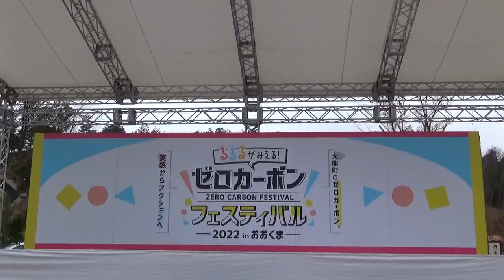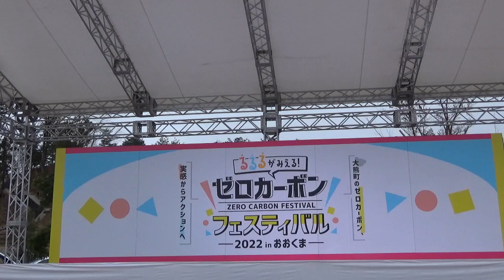HAPPYふくしま隊 ゼロカーボンフェスティバル2022inおおくま 2022年12月17日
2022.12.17 ゼロカーボンフェスティバル2022inおおくま
HAPPYふくしま隊のステージです

出演メンバー：華、麺、美湯

00:00   紹介

00:10   Happy Island FU-KU-SHI-MA

09:04   こらんしょふくしま

HAPPYふくしま隊 公式リンク